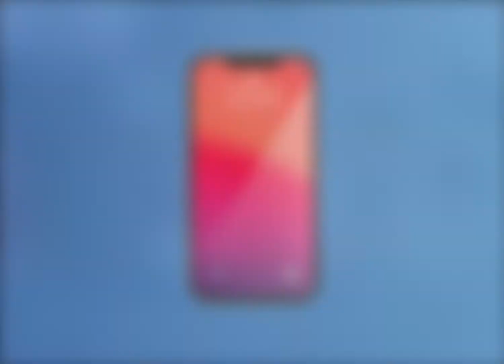ACCIDENTE DE TRÁNSITO EN LA AV. DOMINGO COMÍN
El sistema Ojos de Águila de la CSCG capta el accidente de tránsito en la Av. Domingo Comín y Monseñor Comboni. Se coordinó con unidades del BCBG y ATM. El vehículo fue trasladado al Centro de Retención Vehicular. Trabajamos